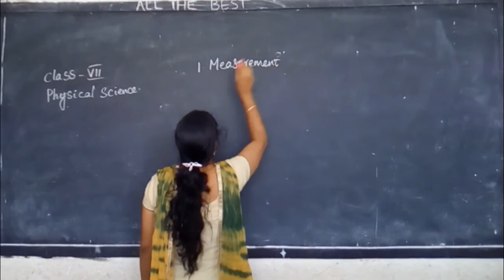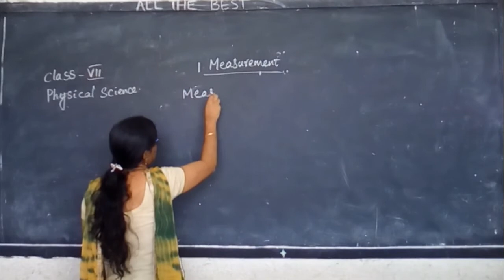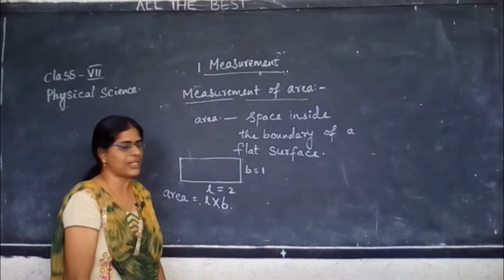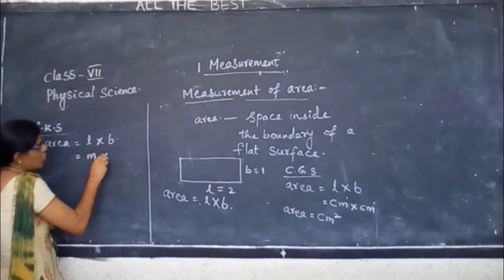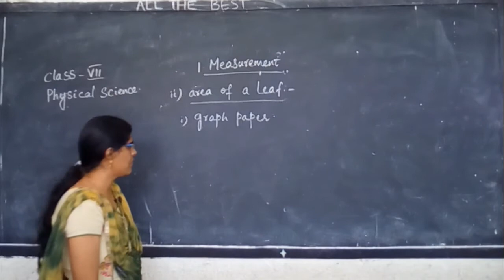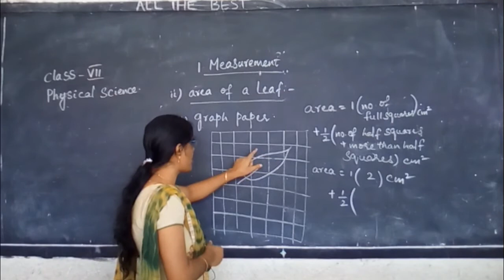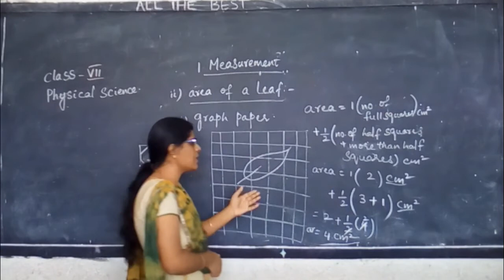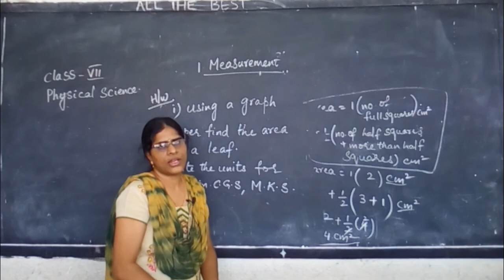VII CLASS E/M, SUB : PHYSICS, TOPIC : MEASUREMENT PART-II